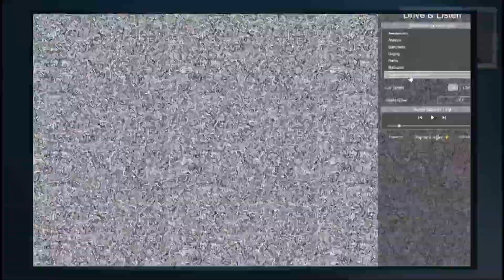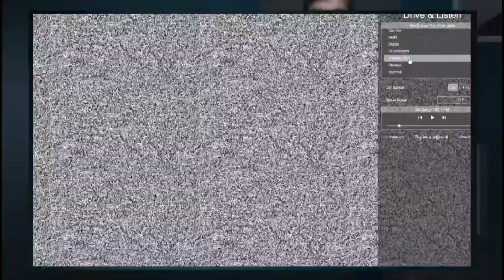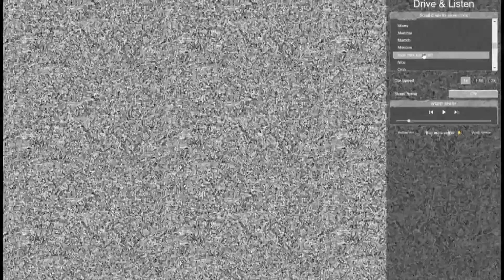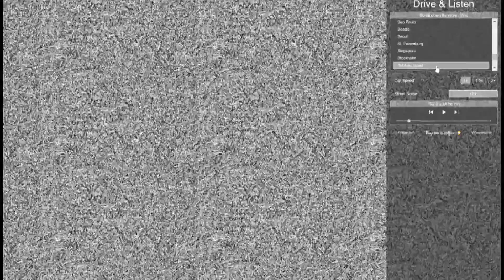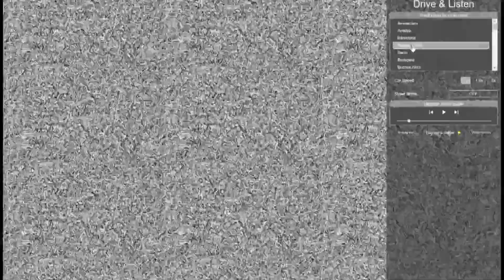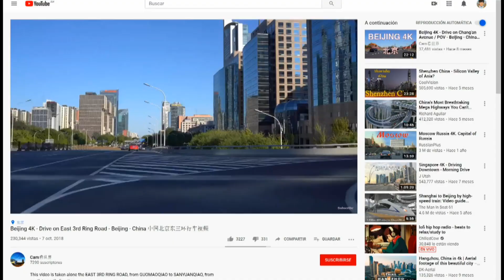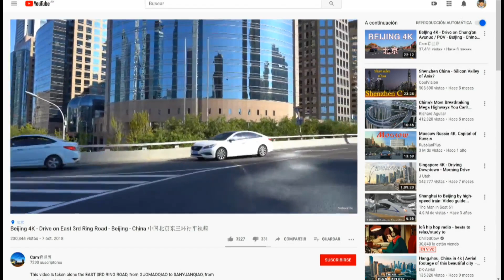DRIVE AND LISTEN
Maldicion Dany nos trae una divertida app que te permite viajar por el mundo desde tu casa y escuchar radios locales! Probala!